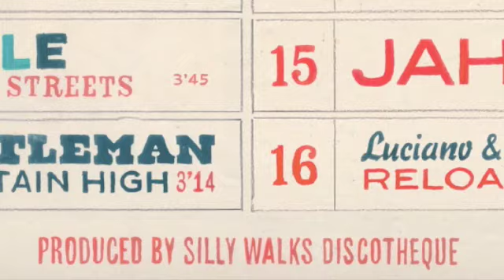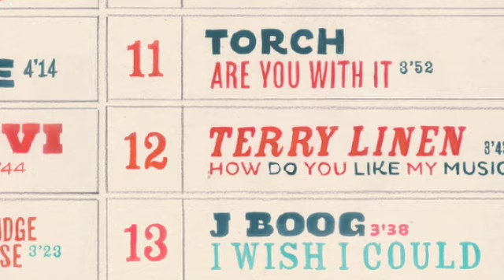Luciano & Louie Culture - Reload (Silly Walks Production - from the album "Storms Of Life")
from the Album "Silly Walks Discotheque - Storms Of Life" -